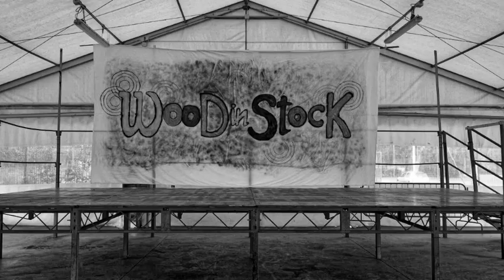Visioni in bianco e nero - di Luca Guenna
Questo video riguarda Visioni in bianco e nero - di Luca Guenna